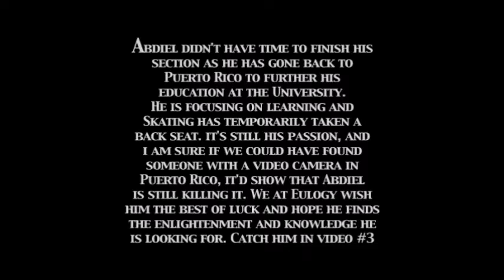The Power to Believe, Pt 7 - Abdiel Colberg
Eulogy Wheels team video. Released in 2006. Produced by Esco Zoo Media, Isaac Oltmans.